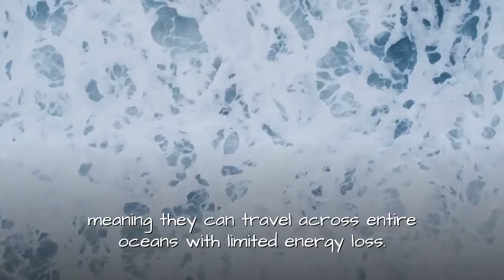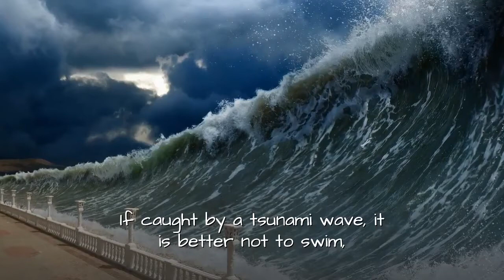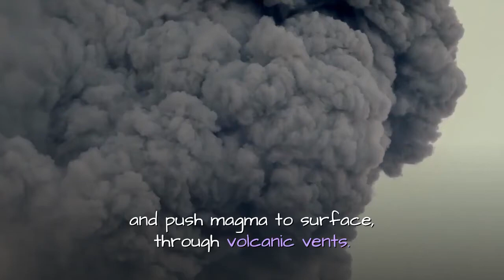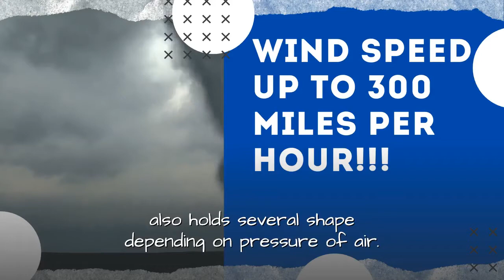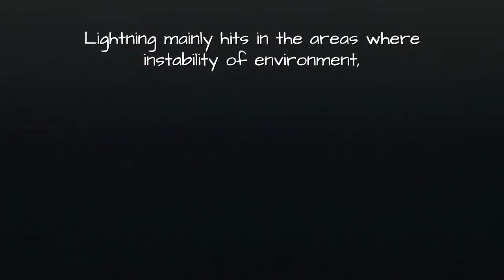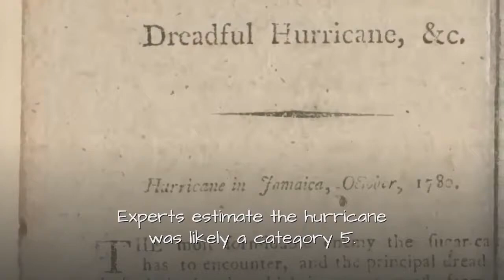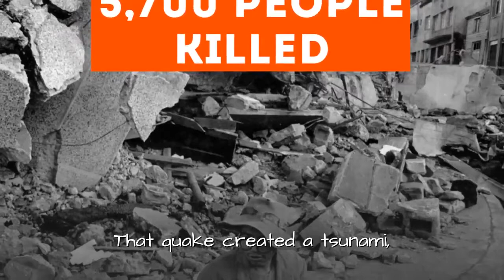7 Most Dangerous Natural Phenomena in The World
Ocean waves compilations Waves